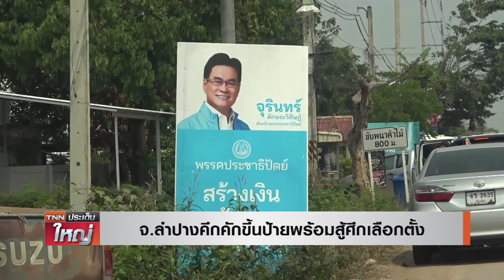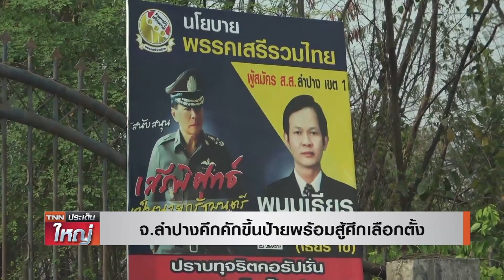จ.ลำปางคึกคักขึ้นป้ายพร้อมสู้ศึกเลือกตั้ง l TNNประเด็นใหญ่ 02-03-2566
บรรยากาศการหาเสียง เลือกตั้ง ในพื้นที่ จ.ลำปาง เริ่มขึ้นแล้ว ซึ่งว่าที่ผู้สมัครของแต่ละพรรคการเมือง หลังเปิดตัว ก็เริ่มลงพื้นที่ไปร่วมงานต่างๆ ตามชุมชน และหมู่บ้าน เพื่อแนะนำตัว และหวังลุยพบปะประชาชน เพื่อสร้างฐานให้เป็นที่รู้จัก